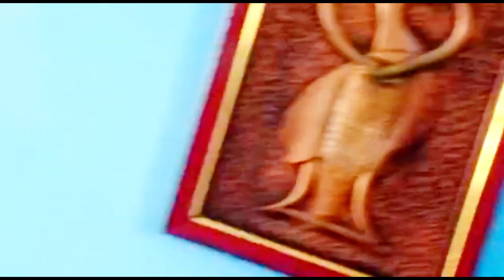পিঠেপুলি উৎসবের সাথে পৌষসক্রান্তির অজানা গল্প ❤️ Poush Parbon Utsav❤️Pithe Puli Utsab 2023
Poush Sankranti 2023: Know How To Prepare Puli Pithe- A Traditional Delicacy From Bengal?
The festival is also known as 'Pithe Parbon', and the most popular delicacy for celebration is known as 'Pithe'. Every district has its own traditional form of Pithe, and gur is served as a side dish.
Poush Sankranti is an important festival in Bengal when the Sun Lord is worshipped. The Sun enters the Capricorn sign, or Makara Rashi, on this auspicious day, marking the end of winter and the start of longer days. Bengalis observe Poush Sankranti on this day, and West Bengal hosts the massive Ganga Sagar Mela to mark the occasion.

Poush Sankranti is a harvest festival celebrated in West Bengal. Throughout the month of Poush, all auspicious works are prohibited. But in terms of worship, this month is seen as being very fortunate. Food plays a significant role in Poush Sankranti because it coincides with the harvest season, which is associated with abundance. Many rituals also centre upon rice-based products because this is the time when paddy is harvested.

The festival is also known as 'Pithe Parbon', and the most popular delicacy for celebration is known as 'Pithe' made from rice flour. Pithe comes in a variety of forms. Every district has its own traditional form of Pithe, and gur or jaggery is served as a side dish.